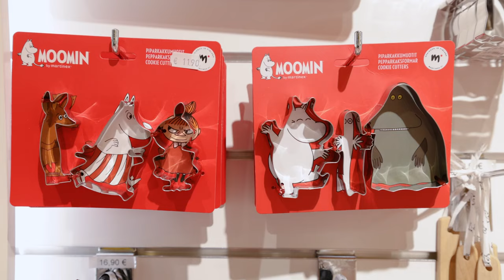New Moomin Shop delights travellers at Helsinki Airport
The newest Moomin Shop has opened at Helsinki Airport’s renewed Terminal 2. The colourful store is full of Moominous products for all ages!